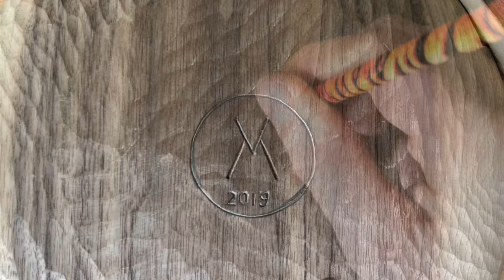How to Carve Wooden Plate for Eating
Do You want to Eat from Your own Handmade Wooden Plate? Then check this video.

Wooden utensils (plates, bowls, trays, spoons...) are pleasing on look and also on that great experience while we eat from them. It is even more exciting that we made such a wooden plate while we enjoy our beloved wood carving hobby. Wood carving is very relaxed and creative hobby where we can create wooden piece of nature in our homes through for example this amazing handmade wooden plate.

From my experience are wooden plates and other wood carved utensils amazing part of my kitchen. I really recommend to everyone this unique experience. It also reconnects me with nature. :-)

Love, Nature and Peace to Your Homes,

Your VladimirM